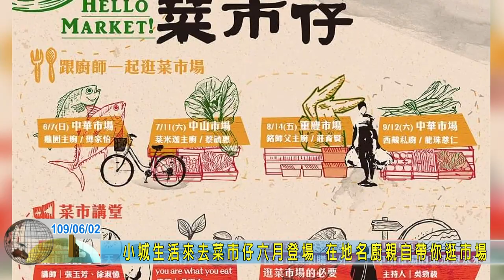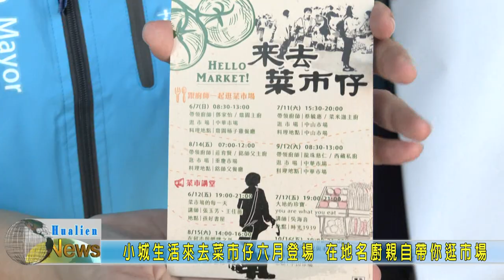20200602 05 小城生活來去菜市仔六月登場 在地名廚親自帶你逛市場